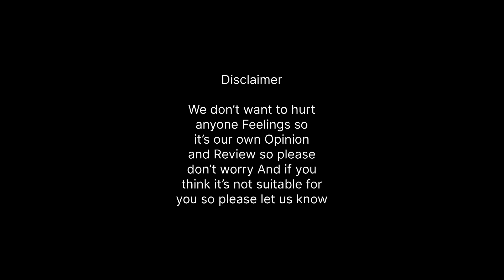a quiet place part 2 trailer : An In-depth Analysis | Actor ka Review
A quiet Place Review : An In-depth Analysis | Actor ka Review!

Which Film Is Scarier? While both movies are successful, A Quiet Place is the clear winner in the battle for the title of the scariest for two reasons. It goes without saying, but since it's the first movie, fans don't know what's happening. They have to figure everything out scare-by-scare as the film progresses.

Directed by
John Krasinski

Written by
John Krasinski

Based on
Characters
by Scott Beck
Bryan Woods

Produced by
Michael Bay
Andrew Form
Brad Fuller
John Krasinski

Starring
Emily Blunt
Cillian Murphy
Millicent Simmonds
Noah Jupe
Djimon Hounsou
John Krasinski
Cinematography
Polly Morgan

A Quiet Place Part II is a 2020/2021 American post-apocalyptic horror film written, directed and co-produced by John Krasinski. It is the sequel to the 2018 film A Quiet Place, following the family from the first film as they continue to navigate and survive in a post-apocalyptic world inhabited by blind aliens with an acute sense of hearing. Emily Blunt, Millicent Simmonds, Noah Jupe and Krasinski reprise their roles from the first film, while Cillian Murphy and Djimon Hounsou join the cast.